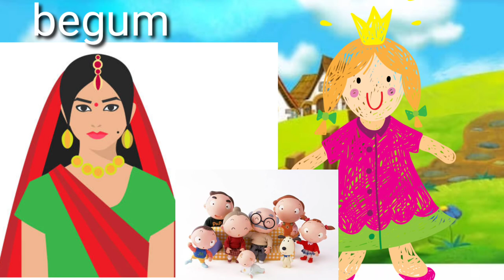Mere bachhpan he din |of Mahadevi Verma Madhvas /Ncert sulutions